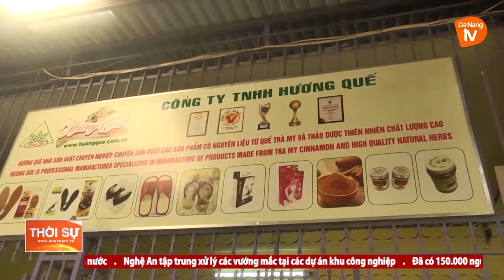THIẾU MẶT BẰNG SẢN XUẤT – NỖI KHỔ CỦA DOANH NGHIỆP